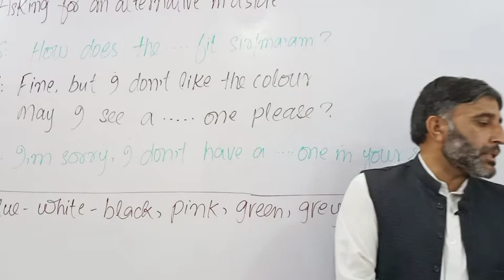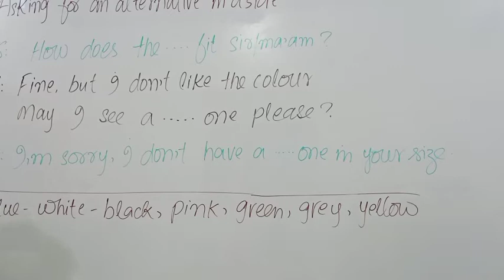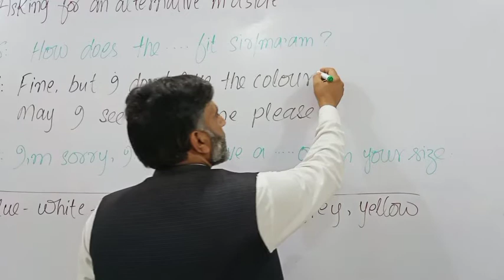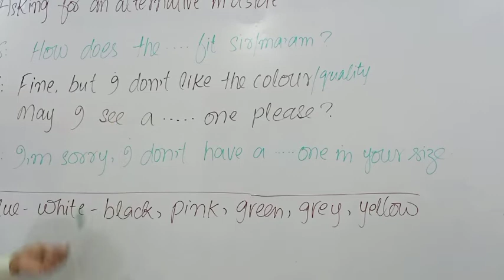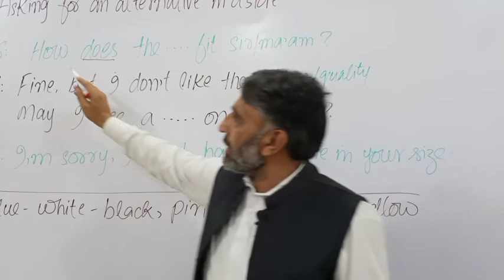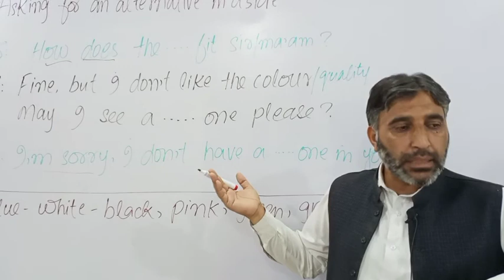114 shopping Asking for alternative How, does the... fit sir Color Quality English Language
shopping Jow does the blouse fit sir colour asking for alternative English Language and learning with Dr Rahman hpw to speak English fluently